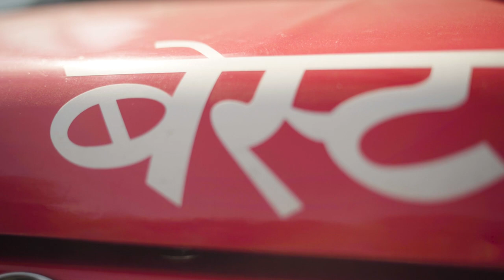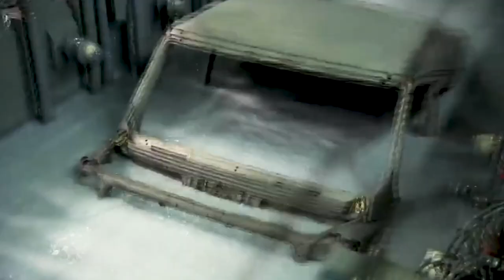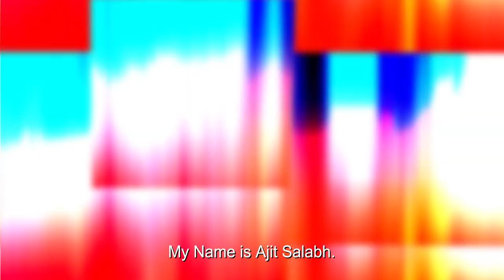Truly BEST-in-class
With electronic doors, ample legroom, a good standing height, and an A.C, the Traveller BEST smart city bus is just the perfect shared mobility solution every Mumbaikar needs.
With total comfort for the passengers and the driver, the BEST traveller cruises through some of the most cramped up routes in the maximum city, and helps everyone reach their destination on time. No wonder it is a hit in other cities in the country as well. Talk about Comfort, Class, Economy, and Ease, the Traveller Smart City Bus has got it all covered. Miles of smiles, and counting.